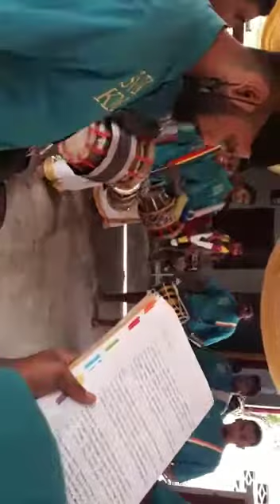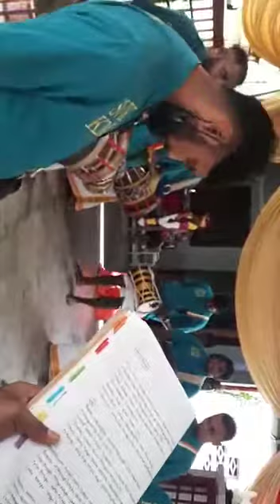KAVALMUNIAN & SABARI VEERA KARUPPAR URUMI MELAM AT KEPONG DESA 🔥🔥🔥